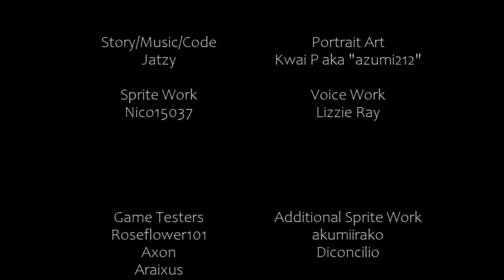Yamyamlar Diyarı I Mother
Aranızda acıkan var mı :)

Herkese merhabalar. Ben MFB Unknown. Ama siz kısaca Unknown da diyebilirsiniz. Çayınızı, patlamış mısırınızı aldıysanız eğer arkanıza yaslanın ve videolarımın keyfini çıkarın.

Hello everyone. I'm MFB Unknown. But you can simply say Unknown. If you bought your tea, popcorn, sit back and enjoy my videos.